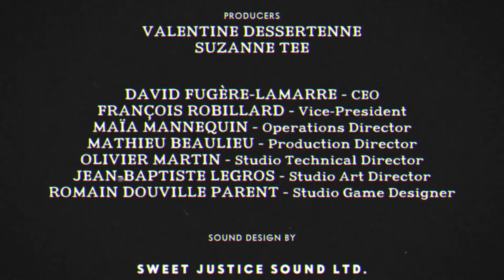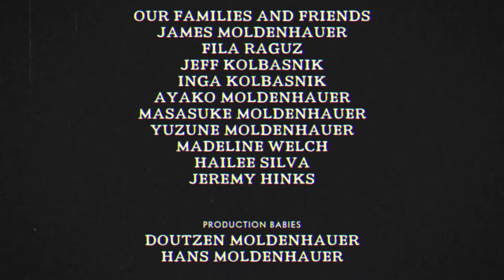컵헤드 - 번외편 - 배드 엔딩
컵헤드 - 달마시안

* 컵헤드는 박정현이 후원해 주었습니다. 감사합니다.